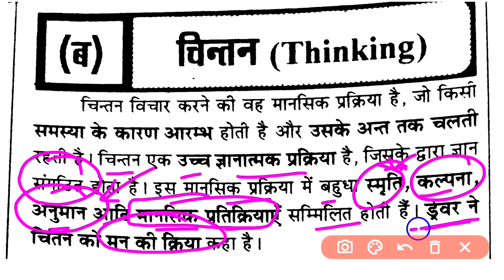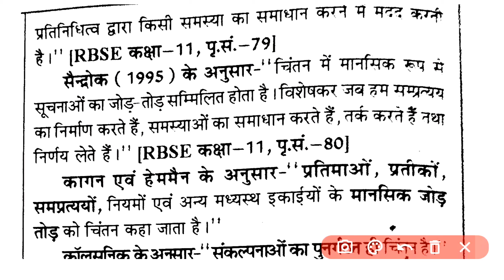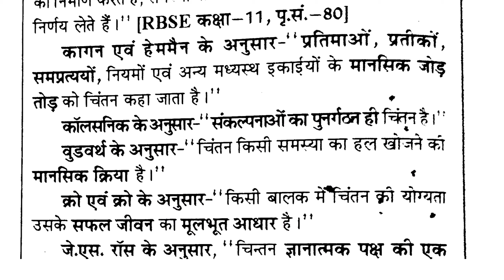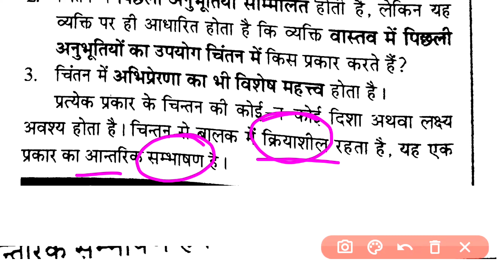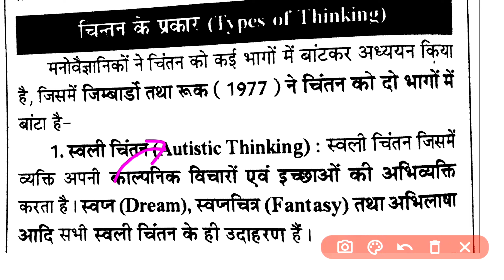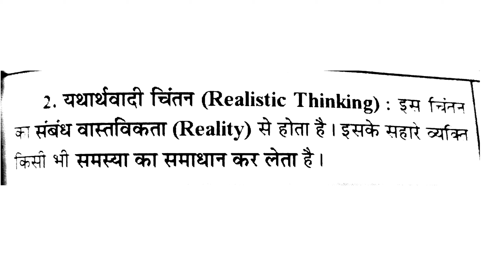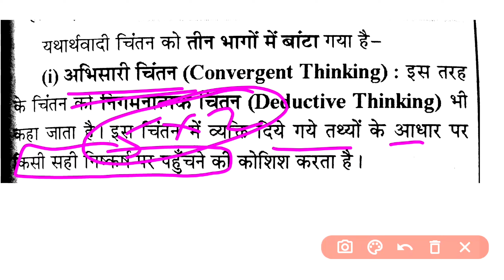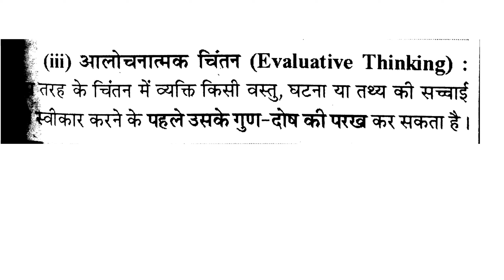चिंतन,चिंतन के प्रकार,psychology classes,reet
rajasthangyanstore
gyanstore
bhajanlalsharma
madandilawar
reet new vacancy 2024
1st grade new vacancy 2024
dpc update
2nd grade new vacancy 2024
1st grade latest news today
rpsc 2nd grade latest news today
1 grade new vacancy 2024
reet
1st grade new vacancy 2023
rpsc
rpsc first grade
reet 2024
dpc
reet 2024
new reet vacancy
new reet
1st grade vacancy
2nd grade vacancy